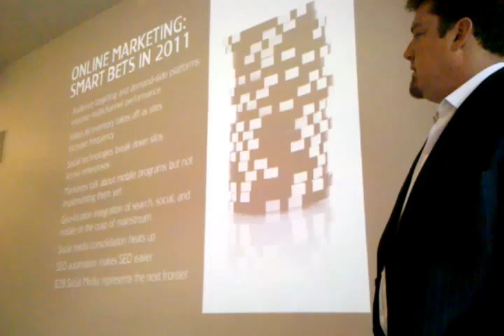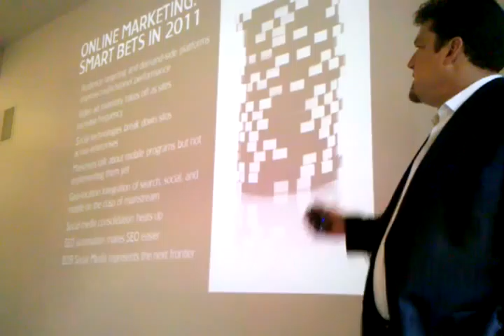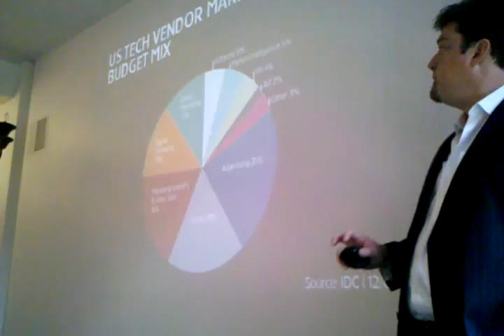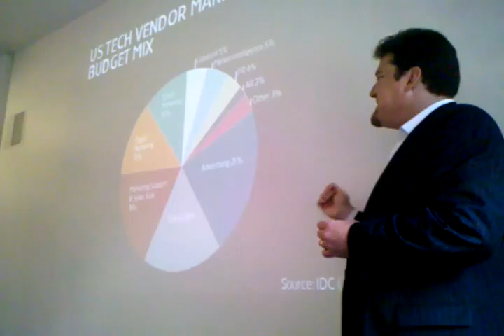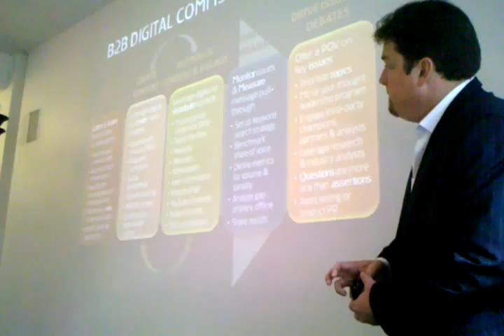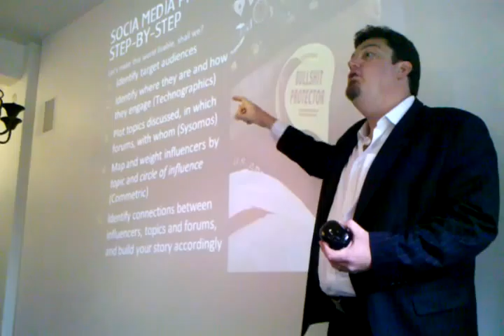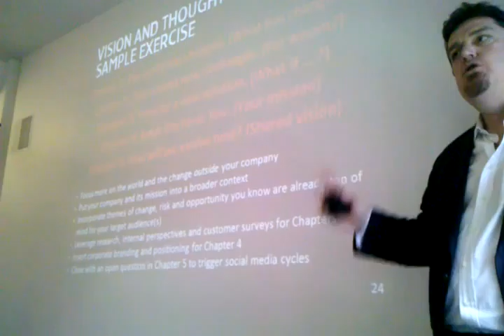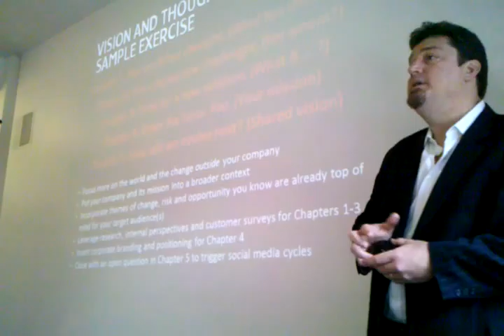TechCafe Lunch @HillandKnowlton w/Fitch (part 5 of 5)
Joshua Reynolds, H&K Global Tech Practice Director give his insight into the trends in tech and how entrepreneurs should approach the market in the coming years